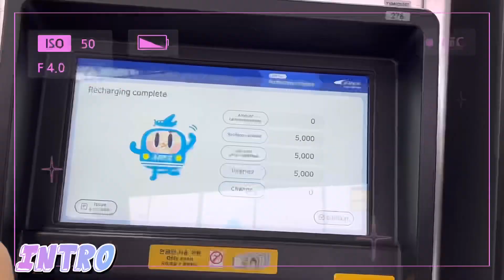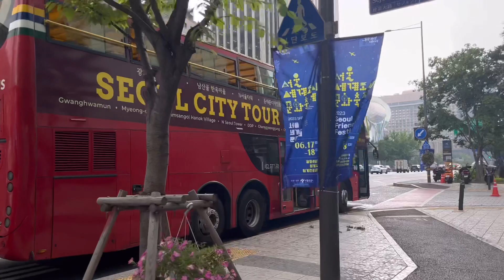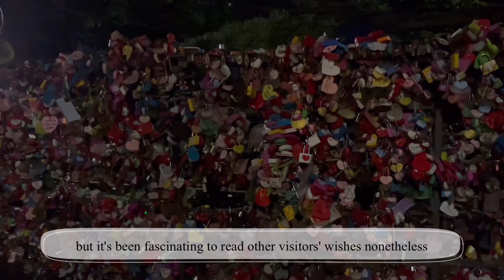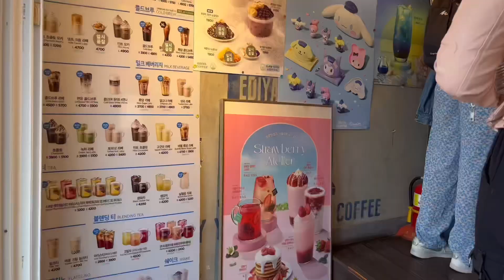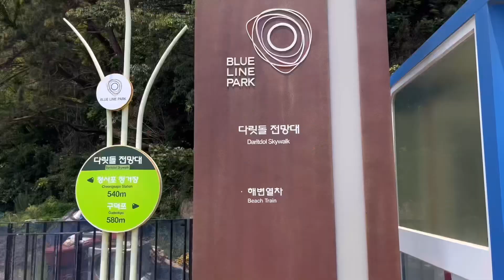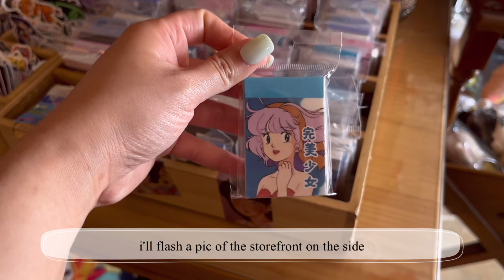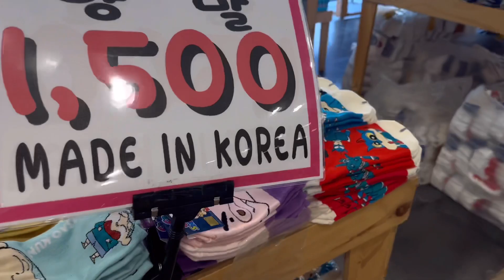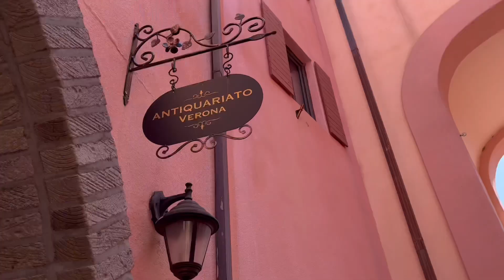korea vlog 🌸🍧🧋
Hey, stranger! ʕ•́ᴥ•̀ʔっ ✧˚ ·
This video is about my short trip to South Korea back in July.
I'm still learning how to vlog, so please bare with me 💖

🎥 video chapters:

0:00 - Intro
0:42 - Seoul
3:28 - Busan
10:12 - Gyeonggi
13:50 - Gangwon